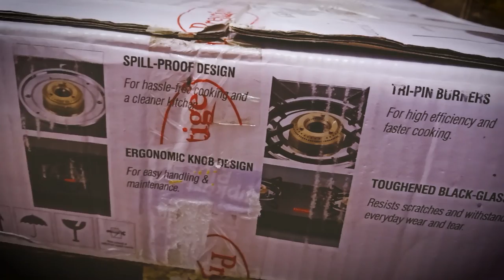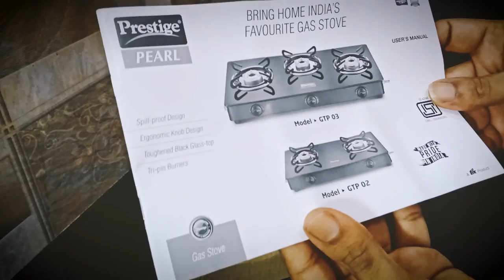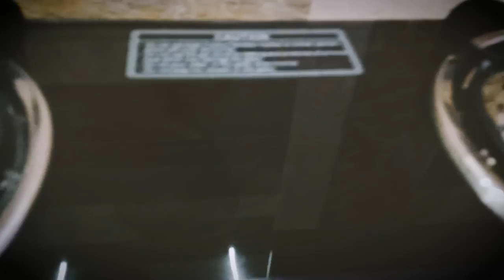Prestige Pearl Glass Top 2 Burner Gas Stove Unboxing Installation & Review | Best 2 Burner Gas Stove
Prestige Pearl Aluminium Manual Gas Stove Unboxing Installation & Review | Best 2 Burner Gas Stoves in India

A Smart and Compact Glass top Gas table for a modern kitchen! The specialty of this Glass Top Gas Stove from Prestige is that it is compact in size and thoughtfully designed to consume less countertop space. These gas tables come with shatter proof toughened glass top for longer life and convenient cleaning. It has highly efficient tri pin burners, which helps you to cook faster and more efficiently. These gas tables are a combination of performance, efficiency and good looks and a great value for money product.

Type: Manual Gas Stove
Burner Type: Highly efficient tri pin burners
Number of Burners: 2
Body Material: Aluminium
Color: Black
Dimension: 28 cm x 58 cm

Gas Stove
Prestige Pearl
Gas Stove Review
Gas Stove Unboxing
Gas Stove Installing
Gas Stove Installation
Gas Stove Repair
Prestige Glass Top
Prestige Glass Top Stove
Prestige Stove
Prestige Glass Stove
Prestige Stove Review
Prestige Glass Top Review
2 Burner Gas Stove
2 Burner Gas Stove Review
Best 2 Burner Gas Stove
2 Burner Gas Stove Install
2 Burner Gas Stove Unboxing
New  Gas Stove